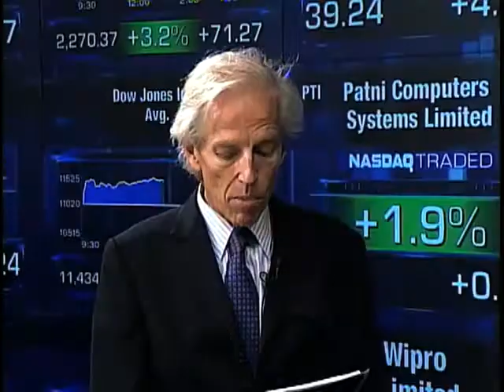PREVIEW: ASBMR Review - Part 1: AMGN Makes News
You are Watching:

Post ASBMR Review: Amgen's Denosumab Lowers Fracture Risk, Makes the News at the American Society for Bone and Mineral Research (ASBMR) meeting.

Mike is back from a very exciting American Society for Bone and Mineral Research (ASBMR) meeting in Montreal. Amgen made the news with the results of its phase 3 trial for Denosumab. Mike explains Denosumab sets a new standard for a highly efficacious, safe, and convenient treatment for a disease that has a very high unmet need, despite its prevalence. Mike and Jean-Loup comparison Denosumab to Novartis' Reclast and other Bisphosphonates - looking at safety, tolerability, administration, and convenience.

This interview was conducted at the NASDAQ Marketsite, on September 19th, 2008, in New York City.

Featuring:

    * Michael King, Director of Research, Rodman & Renshaw
    * Jean-Loup Romet-Lemonne, President & CEO of BioBusiness.TV